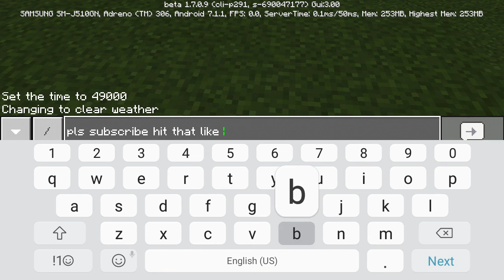How to make sheep castle room